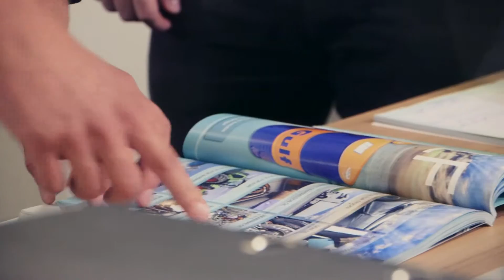OTV International - Imagefilm (chinese) (promotionfilm Tim Detmers)